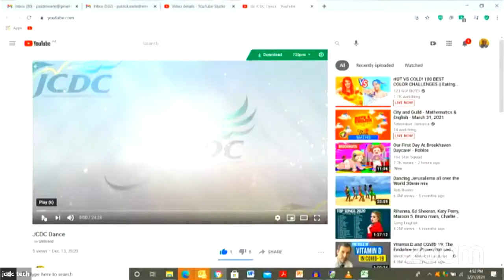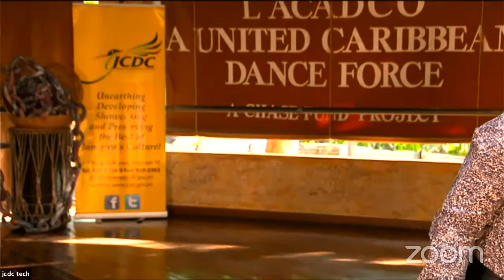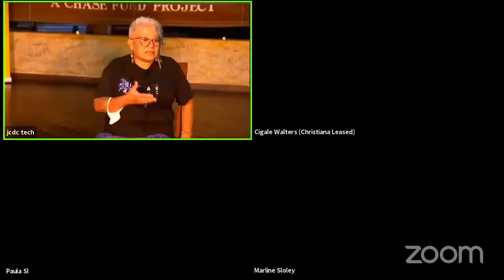Dance National Workshop March 31